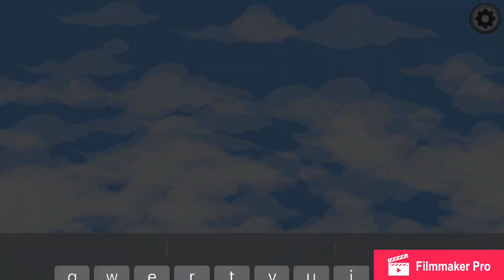Among Us Gameplay #7